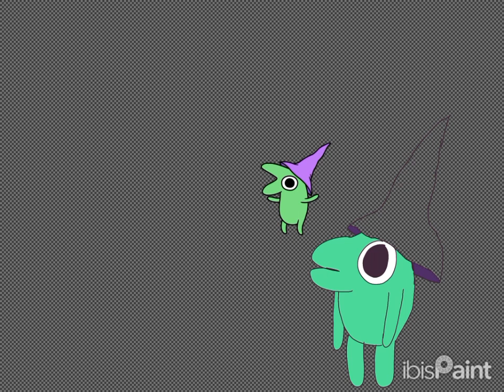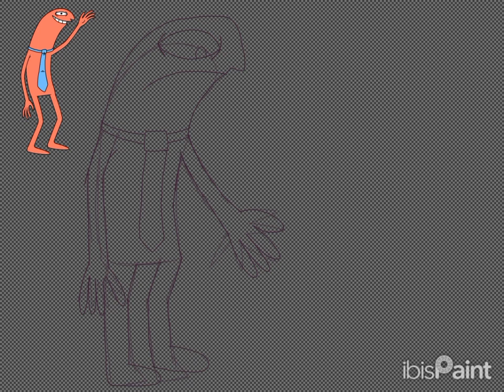Allan and Glepp || Smiling Friends || Speedpaint